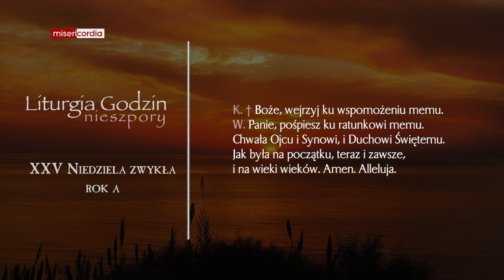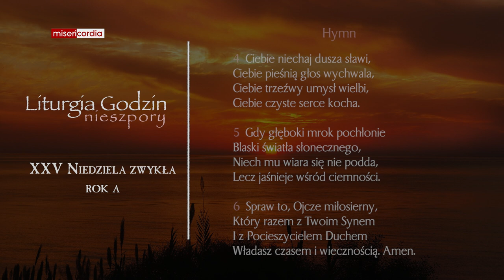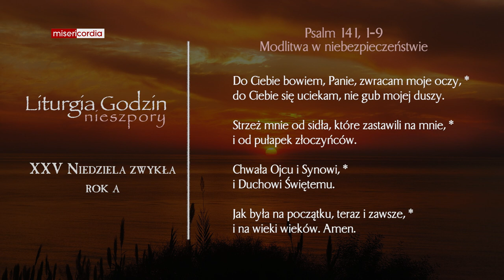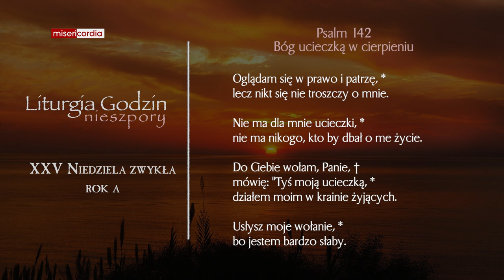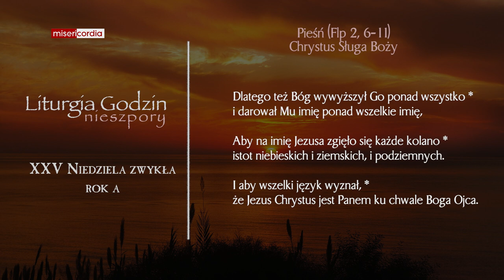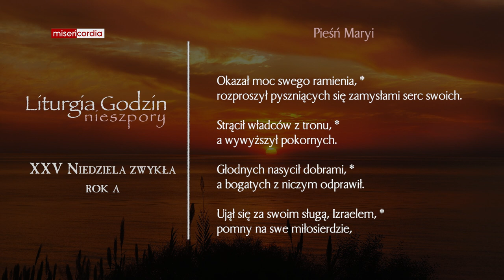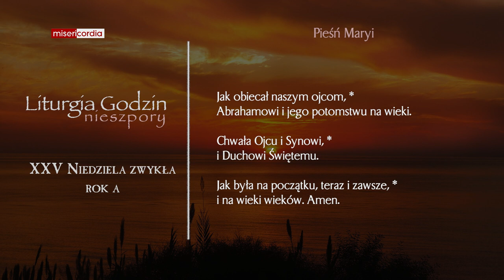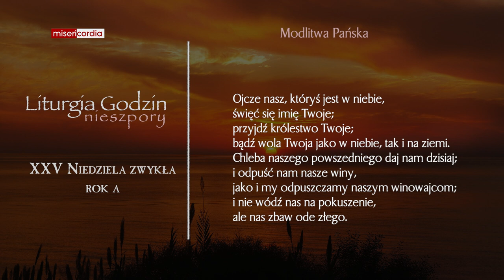Liturgia Godzin | I Nieszpory | XXV Niedziela zwykła (rok A)